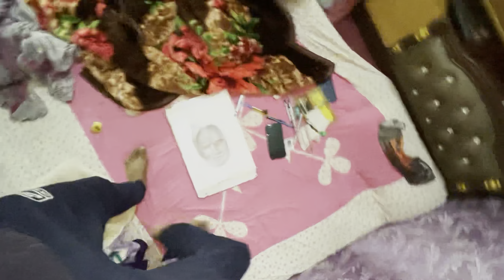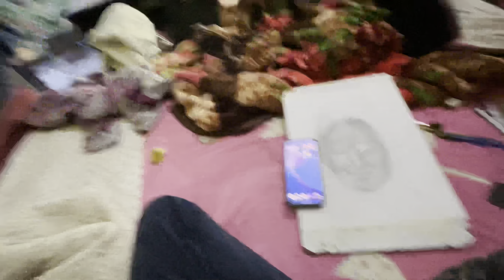Aaj New sketch Suru ✨😍 | Vlogs Roshan Mahto